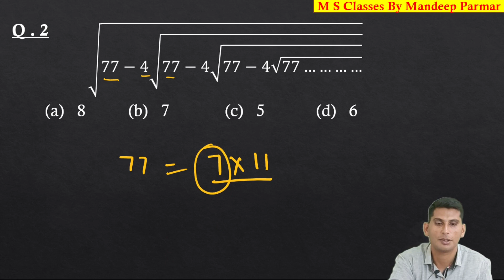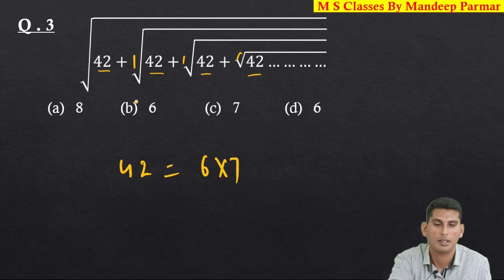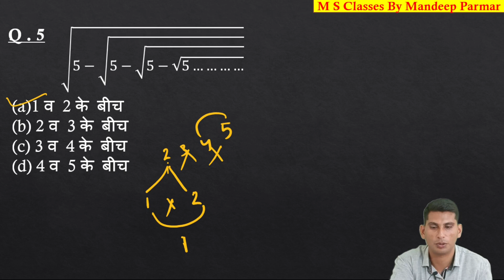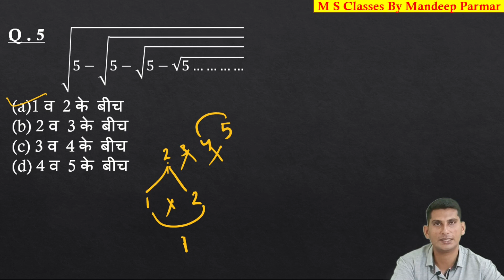करणी एवं घातांक ||Surds and Indices Part-III ||for all competitive exams